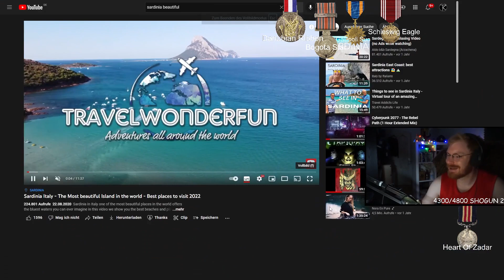I Own Sardinia Now